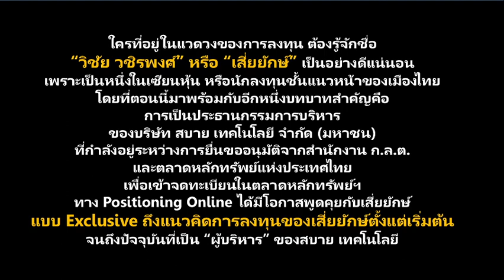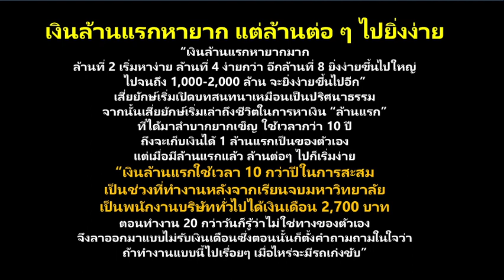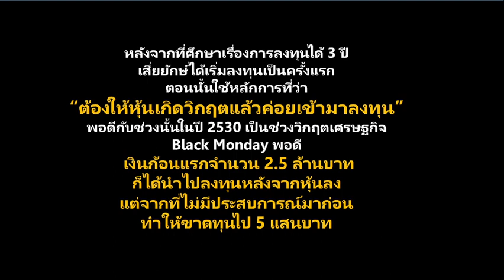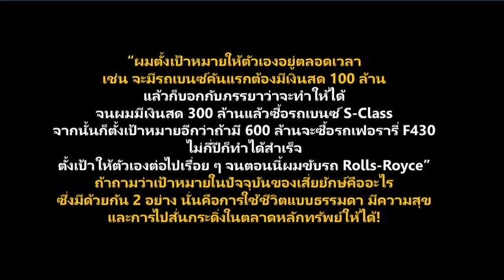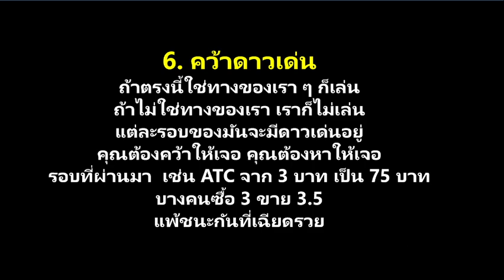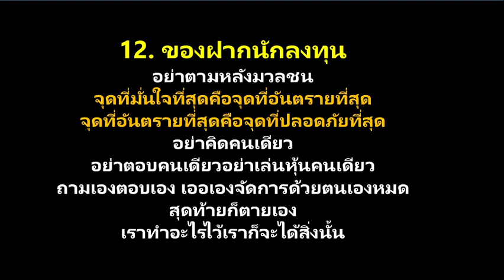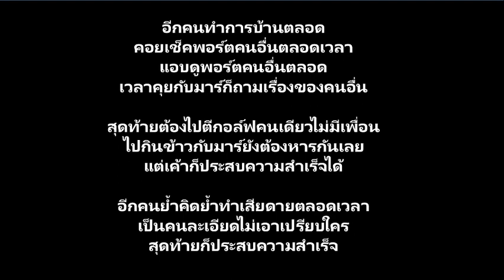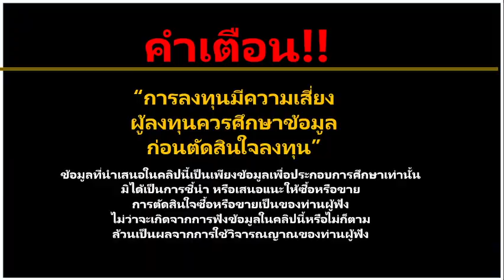"เสี่ยยักษ์-กูรูพอร์ตหุ้นพันล้าน" กับสุดยอดวิชาลงทุนในหุ้น